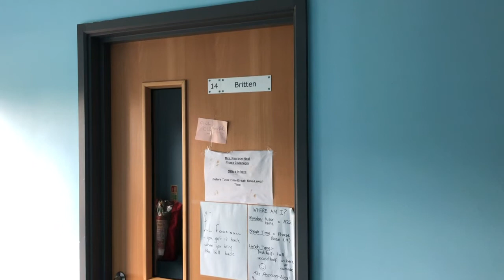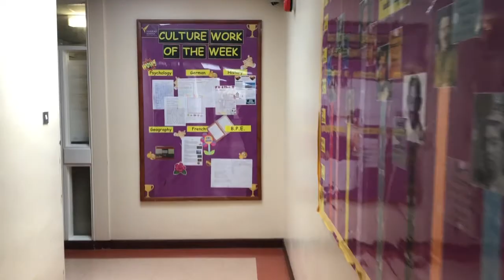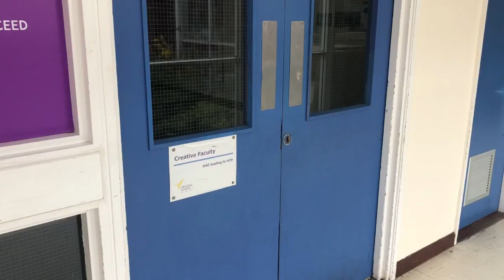Iveshead Year 6 Induction